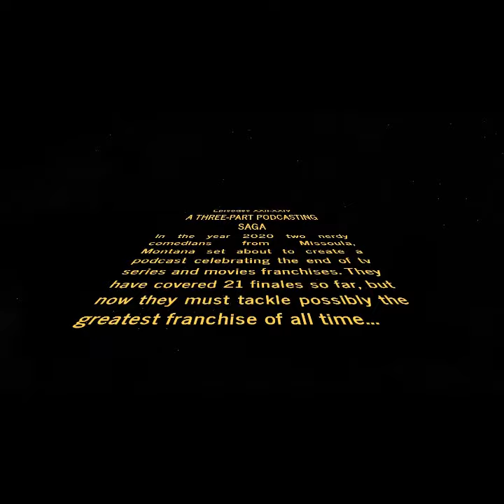It's the End of Star Wars Trailer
a teaser for our 3 part series on the end of Star Wars coming very soon. Check out It's the End of the Show Podcast